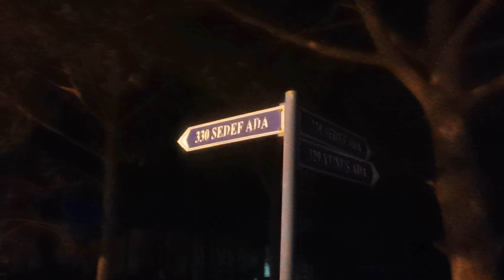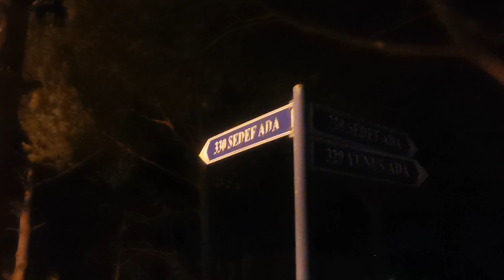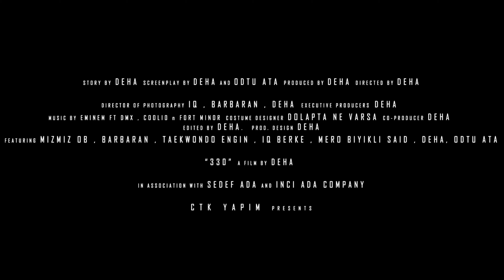330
Can sıkıntısının bol oluğu günlerde , doğaçlama kısa filmimiz...
Video içerisinde kullanılan tabanca ve benzeri aletler, rol amaçlı kullanılan malzemelerdir.
küfür vb. durumlardan rahatsız olan kullanıcıların izlemesi önerilmez...